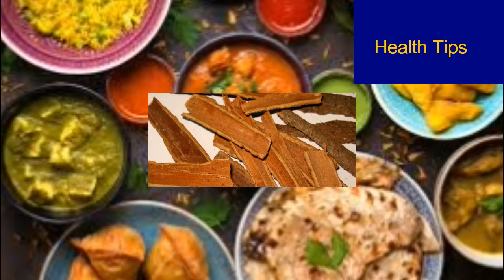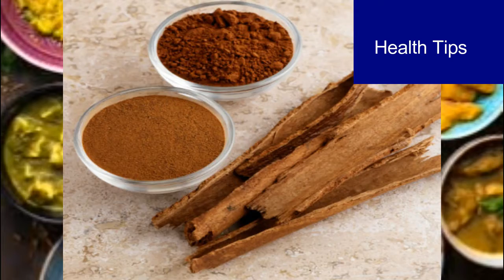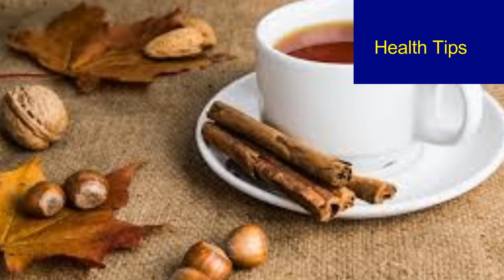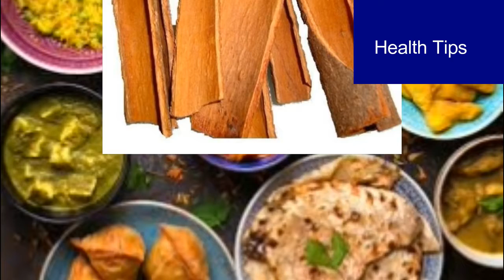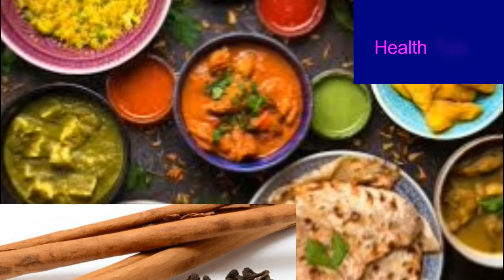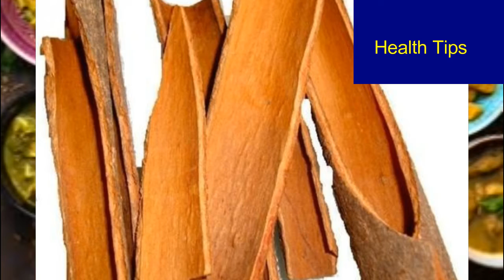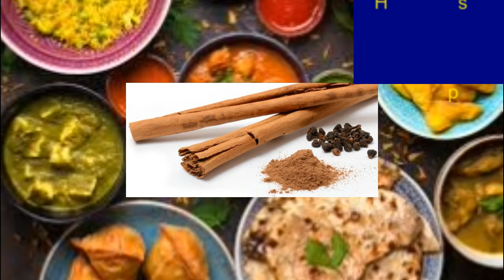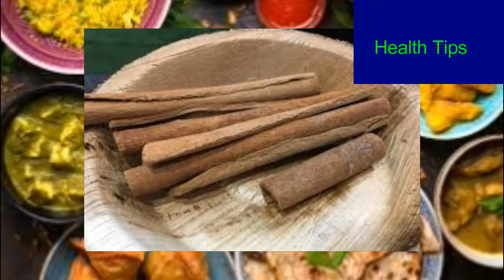Dalchini ke fayde (Health Tips in Hindi) Dalchini khane ke fayde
This Channel Provides you best health tips in hindi. you can watch videos and improve your health.

दालचीनी को वंडर स्पाइस भी कहते हैं. एक ओर जहां ये खाने का जायका बढ़ाने के काम आता है वहीं सेहत के लिहाज से भी इसके बहुत से फायदे हैं. सेहत और खूबसूरती दोनों ही चीजों के लिए दालचीनी का इस्तेमाल किया जाता है.
दालचीनी में मौजूद कंपाउंड कई औषधीय गुणों से भरपूर होते हैं. जो सेहत और खूबसूरती दोनों के लिए फायदेमंद होते हैं. यूं तो दालचीनी अपने आप में ही एक अच्छी औषधि है लेकिन इसे दूध के साथ मिलाकर पीना और भी फायदेमंद है. दालचीनी वाला दूध कई बीमारियों में फायदेमंद है और कई बीमारियों से सुरक्षित भी रखता है.
दालचीनी वाला दूध बनाना बहुत ही आसान है. एक कप दूध में एक से दो चम्मच दालचीनी पाउडर डालकर अच्छी तरह मिला लें. वैसे तो इस दूध को पीने का कोई नुकसान नहीं है लेकिन फिर भी एकबार अपने डॉक्टर से सलाह जरूर ले लें.

दालचीनी वाला दूध पीने के फायदे:
1. अच्छे पाचन के लिए
अगर आपकी पाचन क्रिया अच्छी नहीं है तो दालचीनी वाला दूध पीना आपके लिए बहुत फायदेमंद रहेगा. इसके साथ ही गैस की प्रॉब्लम में भी ये राहत देने का काम करता है.
2. ब्लड शुगर लेवल कंट्रोल करने के लिए
कई अध्ययनों में इस बात की पुष्टि हो चुकी है कि दालचीनी में कई ऐसे कंपाउंड पाए जाते हैं जो ब्लड शुगर को कंट्रोल करने में मदद करते हैं. दालचीनी वाला दूध खासतौर पर टाइप-2 डायबिटीज के मरीजों के लिए फायदेमंद होता है.
3. अच्छी नींद के लिए
अगर आपको अनिद्रा की प्रॉब्लम है या फिर आपको अच्छी नींद नहीं आती है तो दालचीनी वाला दूध पीना आपके लिए बहुत फायदेमंद रहेगा. सोने से पहले एक गिलास दालचीनी वाला दूध लें, इससे आपको अच्छी नींद आएगी.